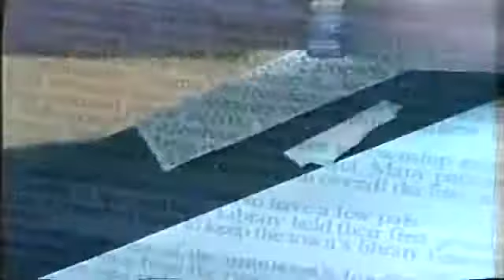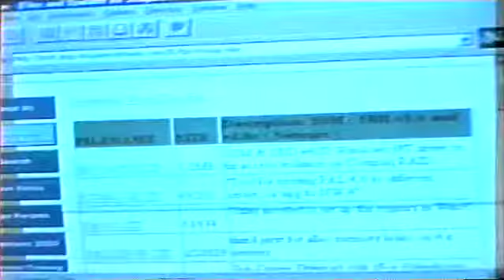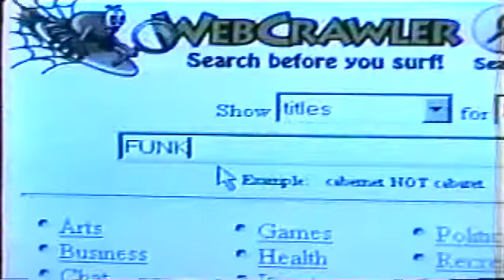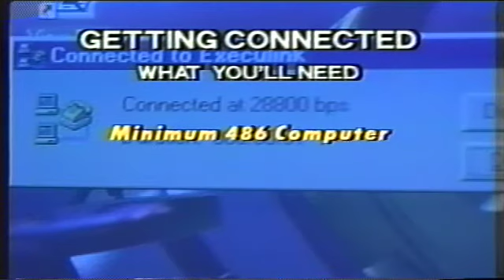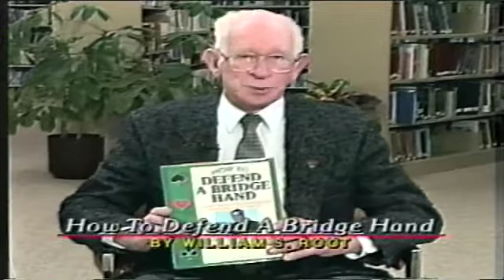Plugged In REEL 4 - 360pHQ - small town culture PRE-WAL MART SERIES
1997 Plugged In Community TV segment
Strathroy community 12
 (defunkt Rogers closed the small
location at the end of 1997)

small town culture PRE-WAL MART

Souren Dermentjian : producer

Production , E.F.P. camera, Editing, Reporting
compiling, sound : Scott McLachlan

Chris Soares - Reporting
Tammy Johnson -Reporting / Host
Elaine Lammers - Reporting / Host
Janet Cummer / Don Goodale / Clara Thomas  (library segments)

Christopher Doty